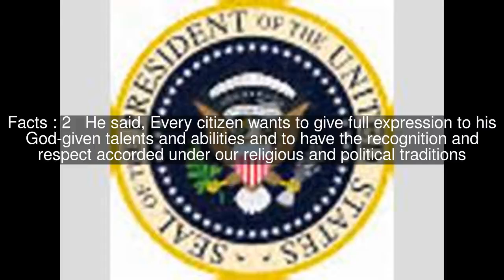1955 State of the Union Address Top #5 Facts